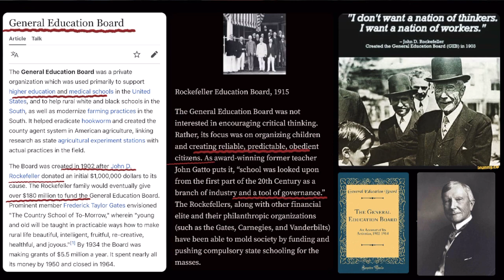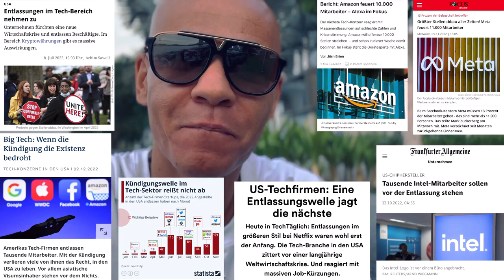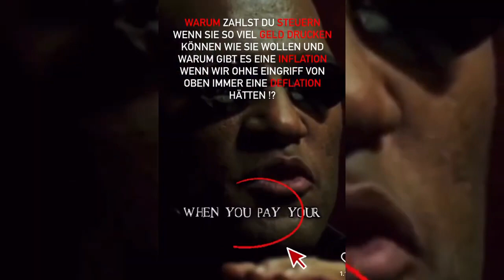5x mehr GEHALT in 2023💶🤫 Wie❓